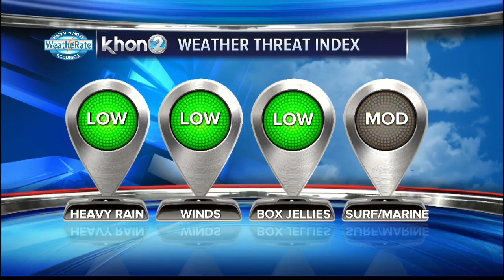Justin Cruz WX 12-3-19